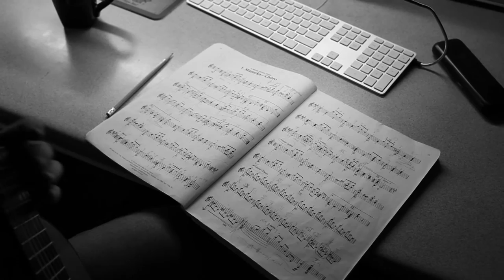Scott Morris plays "Mazurka–Chôro" by H. Villa-Lobos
Mazurka – Chôro (movement I from Suite Populaire Brésilienne) by Heitor Villa-Lobos (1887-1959) performed by Scott Morris. A performance of Scott playing the full suite is available on the CD Invocation (Eroica Recordings).